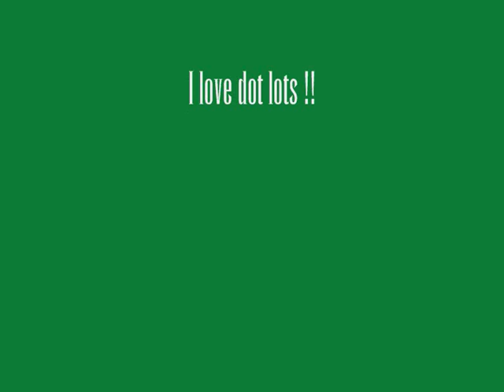Random dot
when bordom strikes D:
yeh
hmmm
this video shows clips from our first ever lesson , at tanyas , jumping at home , flatwork at home , and also our first ever outings and clear round jumping
I plan to compete her this year at around 2ft62ft9 height , while we still get used to eachother , and do take her to camp :D